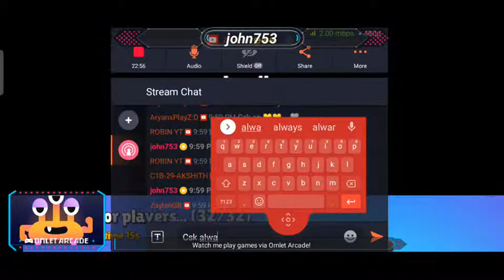Let's Play ~ Stumble Guys!🤗 || Got All Skins🤭...!!!🤩 || JOHN GAMING